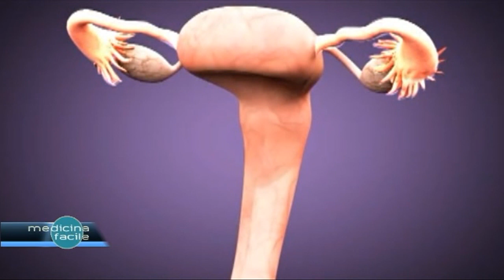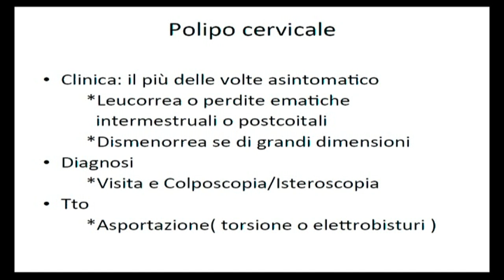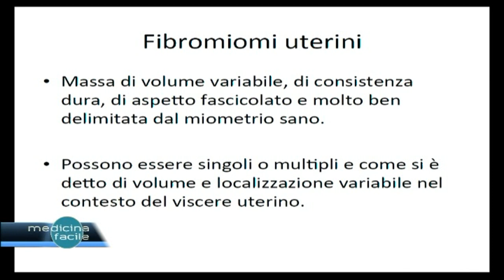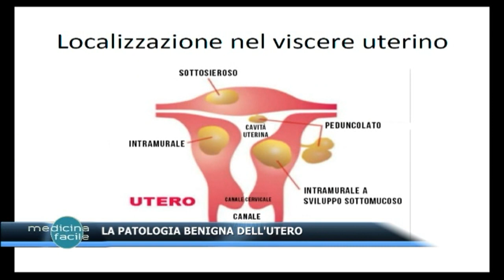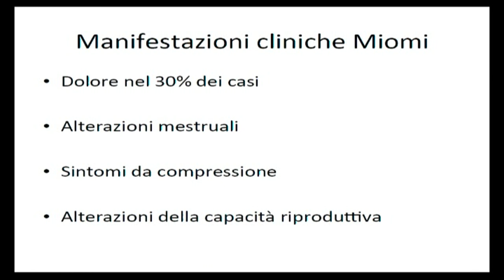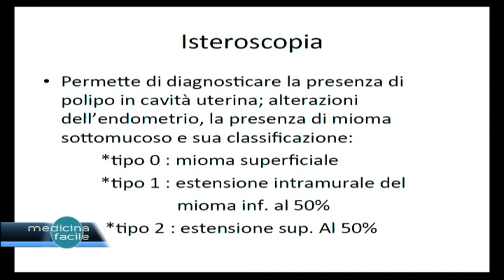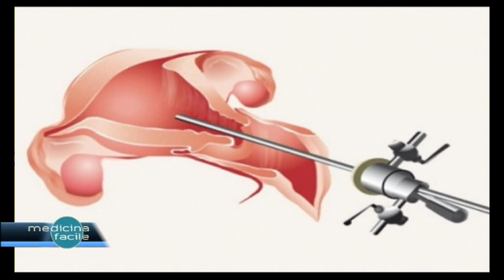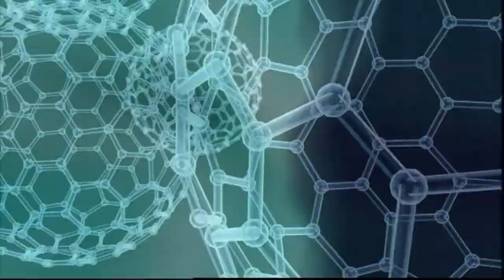Pronto Medicina Facile - La patologia benigna dell’utero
Con il Dott. Renzo Gaglione